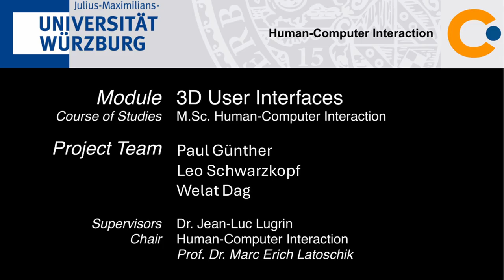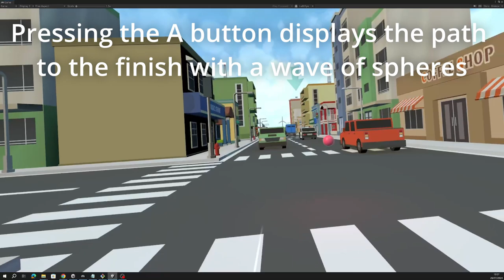SS24 3DUI Team 10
Project from 3DUI Sommer Semester 2024
- Navigation Technique for a VR Parkour Game Prototype